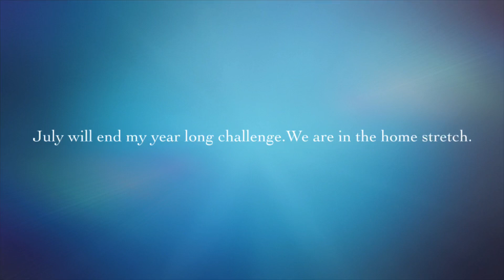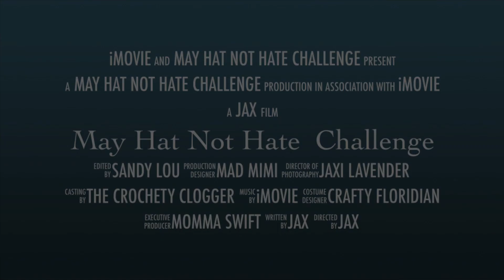May Hat not hate Challenge treat goes to...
Only 2 month left. July is my finale and it will be time to ship my 105 hats!

May’s featured pattern is the Elizabeth Stitch Beanie by CozyRosieUK. I have purchased a copy to be included in the treat.